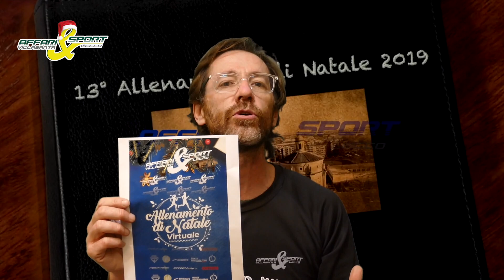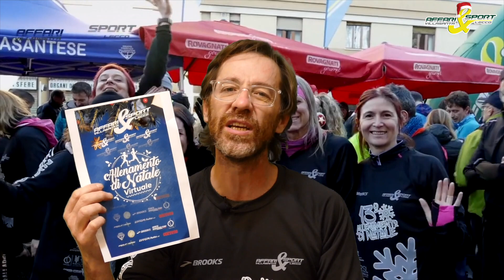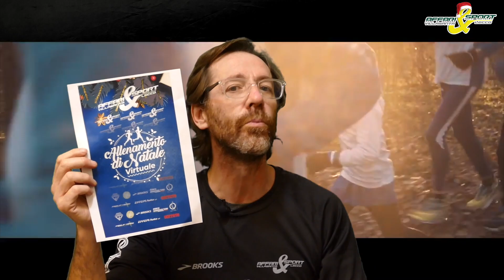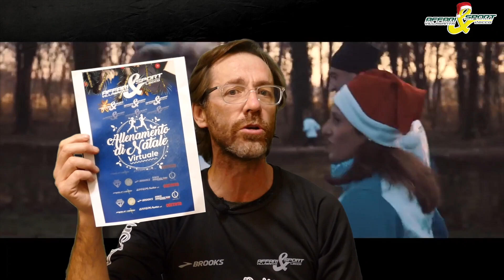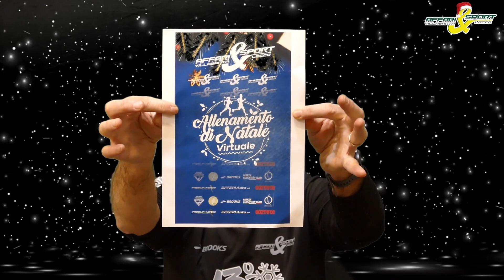AFFARI&SPORT LANCIA L’ALLENAMENTO DI NATALE 2020 VIRTUAL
Confermata la forte solidarietà dell’evento, appuntamento per sabato 19 dicembre, per un brindisi virtuale per augurarci un anno migliore.
Non si ferma Affari&Sport e non si ferma il celeberrimo "Allenamento di Natale".
Certo cambierà la modalità e diventa ‘virtuale’, purtroppo il COVID19 non ci ha permesso di organizzare una 14^ edizione in forma tradizionale, ma domenica 19 dicembre Affari&Sport in collaborazione con il Gruppo Podistico Villasantese e gli amici di “Solo un passo dopo l’altro” organizza e conferma l’evento patrocinato dal Comune di Villasanta.
Da sempre, questa giornata è un momento di grande festa ed un’occasione per stringersi in un augurio di bene, pace e serenità, come vuole lo spirito Natalizio.
Siamo certi che il calore degli amici di Affari&Sport si farà sentire anche quest’anno.
Da sempre, inoltre, L’Allenamento di Natale è un’occasione per fare del bene, grazie all’iniziativa benefica che accompagna questa grande festa e sarà così anche quest’anno, la solidarietà in un difficile momento come quello che stiamo vivendo è ancora più importante.
COME FUNZIONA - Abbiamo sperato di poter incontrarci ed abbracciarci come di consueto ma abbiamo dovuto reinventarci. Nel rispetto delle attuali normative vigenti in tema di prevenzione del COVID19 l’Allenamento di Natale diventa virtuale, appuntamento per sabato 19 dicembre nell’arco di tutta la giornata, un modo per sentire la vostra presenza ‘distanti ma uniti’ e rinnovare almeno un po’ l’allegria delle edizioni precedenti.
Le iscrizioni avverranno solo attraverso il form online al costo di 5 euro. All’atto della registrazione ogni partecipante riceverà via mail il pettorale personalizzato con il nome e numero da indossare il 19 dicembre per correre o camminare dove, come, quando, quanto e con chi vuoi (nel rispetto delle normative). Tutti i partecipanti dovranno poi pubblicare su Fb una foto con l’hashtag affariesport per poter ritirare il ricchissimo pacco gara.
SOLIDARIETA’ - La quota di iscrizione di 5 Euro verrà, come da tradizione, interamente devoluta in beneficenza in favore dell'Associazione San Vincenzo di Villasanta che opera sul territorio di Villasanta supportando le famiglie in difficoltà. A Monza e in Brianza, dov'è nata nel 1856, la San Vincenzo comprende 260 volontari che assistono oltre 1.310 famiglie e circa 4.300 persone, un’iniziativa di enorme importanza in un momento ancora più difficile per i più deboli.
PACCO GARA – Grazie al supporto di tanti amici e sponsor, Michele Cecotti di Affari&Sport ha realizzato un ricco pacco gara che gli iscritti potranno ritirare presentando il pettorale e la foto sui propri social con hashtag ufficiale affariesport che testimonia l’avvenuta partecipazione. Il ritiro potrà essere fatto presso il negozio di Villasanta (Mb) entro il 15 gennaio*.
I primi 400 iscritti riceveranno la tradizionale maglia tecnica a manica lunga ed il buff Affari&Sport, entrambi personalizzati con i loghi che ricorderanno questa edizione e con il marchio del partner tecnico Brooks. All’interno del pacco gara anche un voucher cash-back di 5 euro da spendere presso i negozi Affari&Sport entro il 31 gennaio* e tante altre sorprese pensate per voi dai nostri sponsor Monza Marathon Team, Brooks, Freelifenergy, Ortho Spine – La Clinica della Schiena, EFFEPI Auto srl. Per il secondo anno consecutivo, presente anche la rivista specializzata Correre che mette a disposizione un numero della rivista e un buono sconto per l’acquisto di un abbonamento annuale.

*qualora le normative non permettessero gli spostamenti provvederemo ad informare i partecipanti del prolungamento dei tempi di ritiro del pacco gara e di utilizzo del voucher